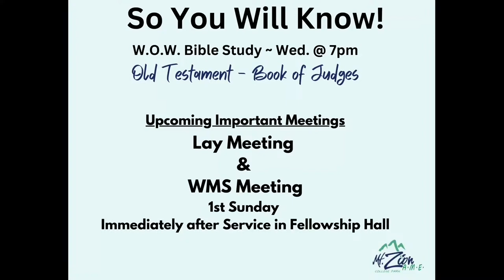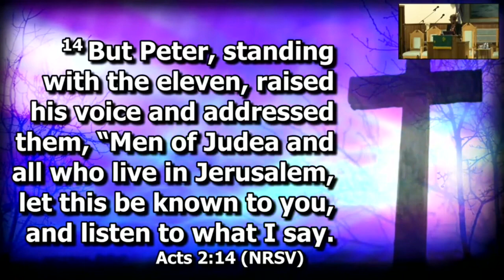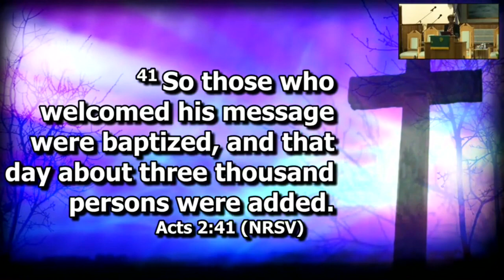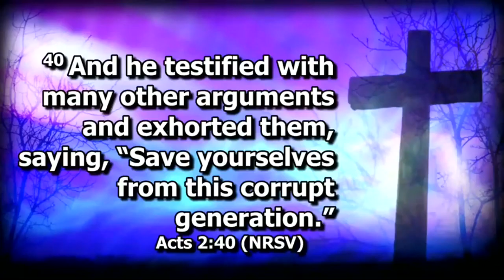Virtual Worship at Mt. Zion AME College Park, GA l 04.30.23